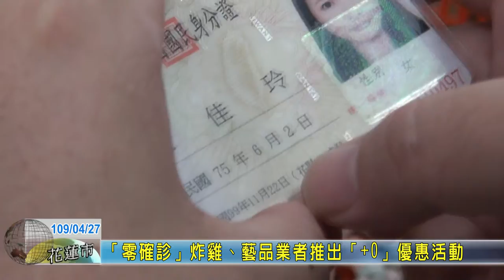20200427 08 「零確診」炸雞、藝品業者推出「+0」優惠活動